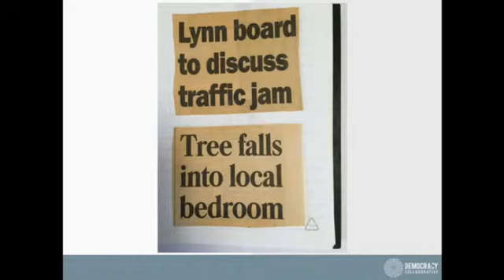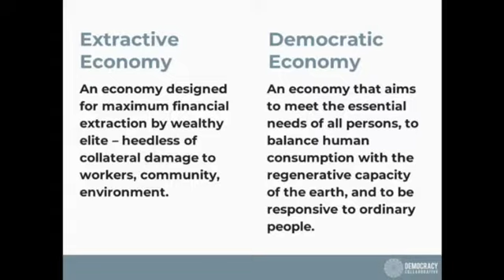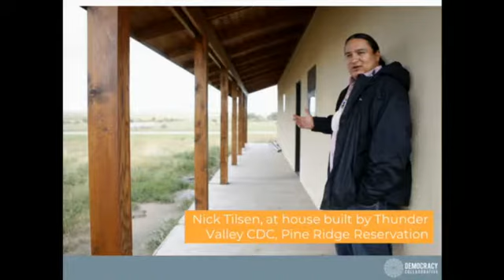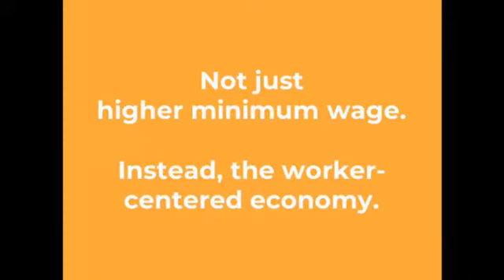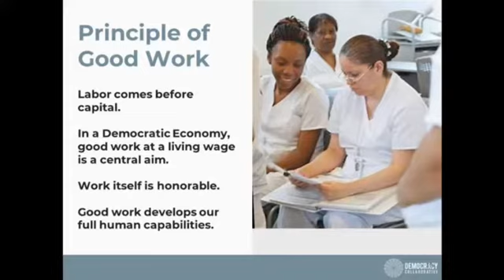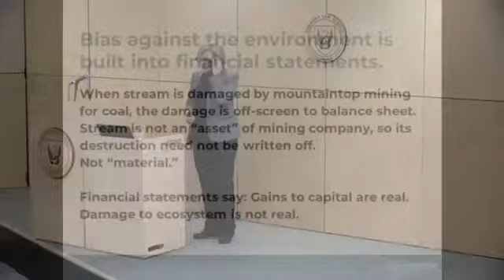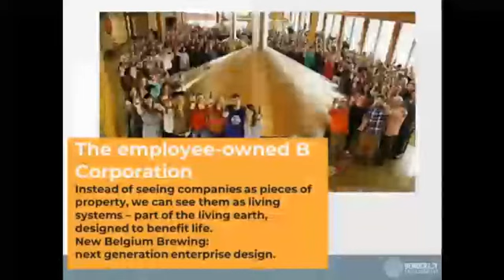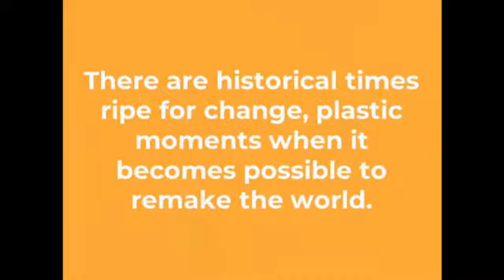The Making of a Democratic Economy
The New Economy Law Center presents "The Making of a Democratic Economy" with speaker Marjorie Kelly, Senior Fellow and Executive Vice President of The Democracy Collaborative. At a time when the nation is hungry for a positive vision for our economy – when 71 percent of Americans say they believe the economic system is rigged against them – Marjorie Kelly offers a compelling vision of the emerging alternative: a Democratic Economy, one tilted toward the common good. Kelly will explain how to build a Democratic Economy to meet the essential needs of all persons, to balance human consumption with the regenerative capacity of the earth, and to be responsive to the voices and concerns of ordinary people. Come learn about building shared prosperity aligned with environmental sustainability.